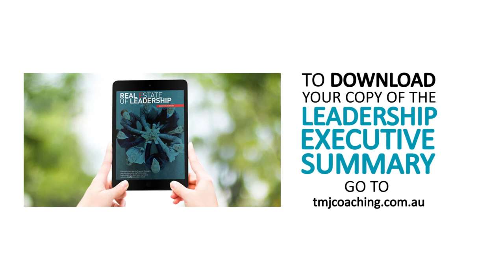TMJ:TV | KEY LEADERS OF INFLUENCE | MARIA & MANOS FINDIKAKIS | EPISODE 7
This week on TMJTV we sit with husband and wife team Maria and Manos Findikakis, the directors of Australian Real Estate brand the Eview Group.

In this episode Maria and Manos share their philosophy on great leadership and what you need to do to build a solid team and profitable business.

This is one power couple who definitely 'walk their talk' and inspire others to do the same.

Thanks for chatting with us Maria and Manos, you truly know how to build a phenomenal culture. Love your work.

Make sure you download Maria and Manos's top 10 Leadership Insights

Tanja M Jones
CEO | TMJ COACHING
CONNECT | COMMUNICATE | CONTRIBUTE